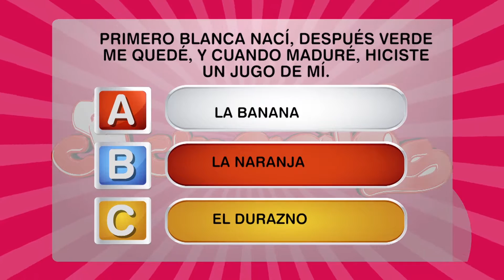COCINERITOS TV - GALLETITAS FÁCILES CON CHOCOLATE